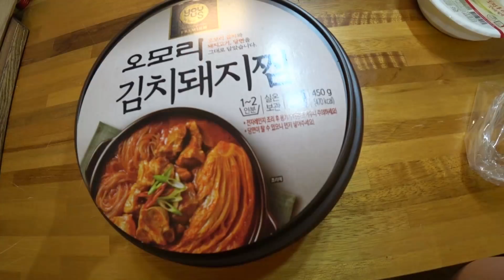혼술안주 GS편의점 오모리김치돼지찜!! 과연 그맛은?(술먹방 술안주 홈술 DRINKING SHOW 안주추천)[애주가TV]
영상오류가있어 재업로드합니다!! 죄송합니다.